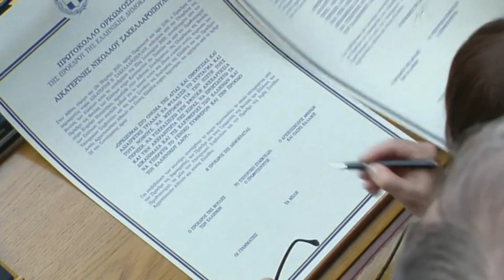Greece's first woman president swears in | AFP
Greece swears in the first woman president in its history as the country grapples with over a hundred coronavirus cases. Katerina Sakellaropoulou, a 63-year-old senior judge, becomes the new Greek head of state for a five-year term. IMAGES